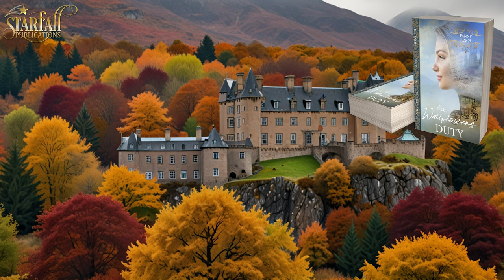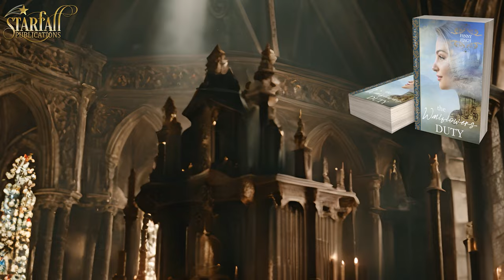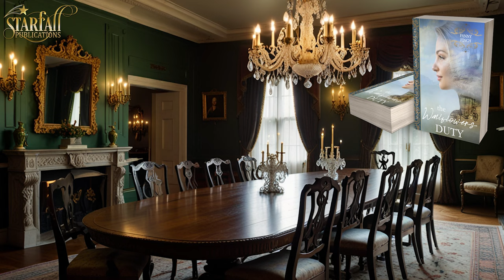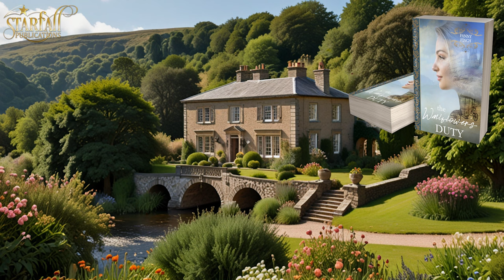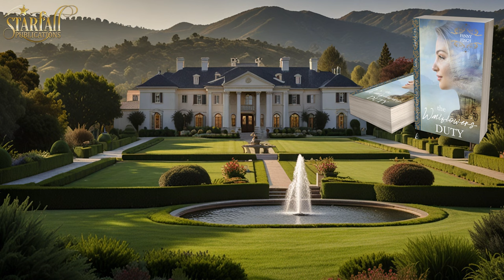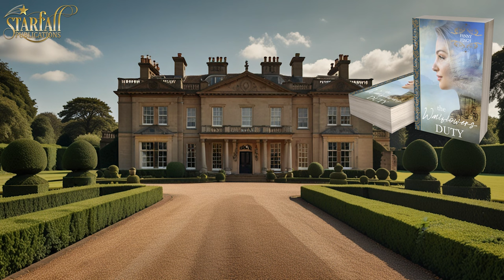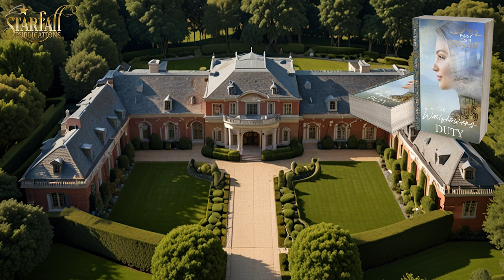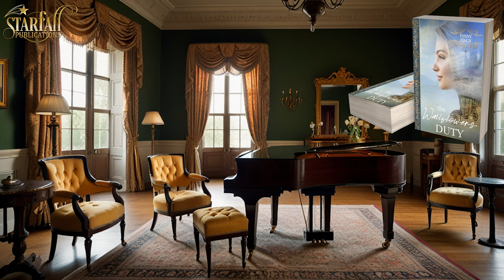The Wallflower's Duty Full Free Regency Romance Audiobook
Manifestos of Love Series Prequel

▬ 📕 Book Summary 📕 ▬▬▬▬▬▬▬▬▬▬
In the realm of duty and desire, one letter can change everything!

Assuming the role of mother figure to her sister, Diana has always prioritized her sister's well-being over her desires.

Now, at the age of 26, marriage seems an unlikely prospect for Diana, leaving her melancholy and yearning for something more.

When Arnold Bowen, Baron Lexinton, a former diplomat, enters her life, nothing will be the same again.

▬ ⭐⭐⭐⭐⭐Book Reviews⭐⭐⭐⭐⭐▬▬▬▬▬▬▬▬▬▬

⭐⭐⭐⭐⭐ I had a hard time putting it down. It had everything in this story. It keeps you on your toes. Very well written.

⭐⭐⭐⭐⭐Loved this sweet, clean romance story! It flows very well and the characters are enchanting! Very entertaining, enjoyable book!

⭐⭐⭐⭐⭐Good writing, captivating storyline, interesting characters, edge of your chair suspense and love make for a good book! Couldn’t put it down!

⭐⭐⭐⭐⭐A well written book by Fanny Finch, as always she leads you through the story with so many intruiging twists and turns to the happiest of ending for all the figures in the book. Recommended reading for Regency romance lovers.

▬ 🧑‍🤝‍🧑Follow Us 🧑‍🤝‍🧑 ▬▬▬▬▬▬▬▬▬▬

Follow Us on Amazon

▬ 🎥 Timestamps 🎥 ▬▬▬▬▬▬▬▬▬▬
00:00:00 - Intro
00:00:08 - Chapter 1
00:10:11 - Chapter 2
00:20:54 - Chapter 3
00:30:53 - Chapter 4
00:44:52 - Chapter 5
00:57:09 - Chapter 6
01:07:29 - Chapter 7
01:20:20 - Chapter 8
01:33:40 - Chapter 9
01:52:51 - Chapter 10
02:05:46 - Chapter 11
02:19:14 - Chapter 12
02:32:07 - Chapter 13